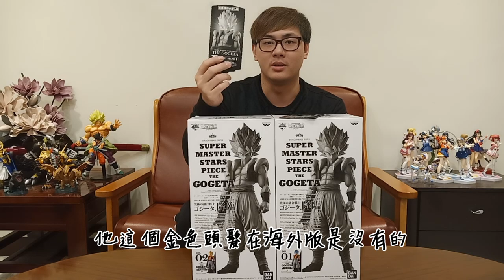[AK Plus]-豪豪動漫開箱 超過30公分的十抽都是公仔的一番賞 七龍珠超 "SUPER MASTER STARS PIECE GOGETA" SMSP 悟吉塔 金髮 & 藍髮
這次開箱的是七龍珠超 SMSP的一番賞

不過只有金髮跟藍髮的悟吉塔

雖然有點遺憾...但是品質上沒有讓我失望

背景音樂１：Tobu - Hope